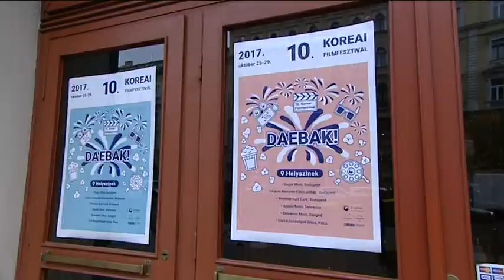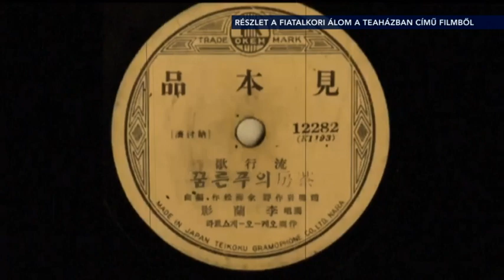2017 11 14 / ASIA / Korean Film Festival / Kim Sisters / Taiwandox